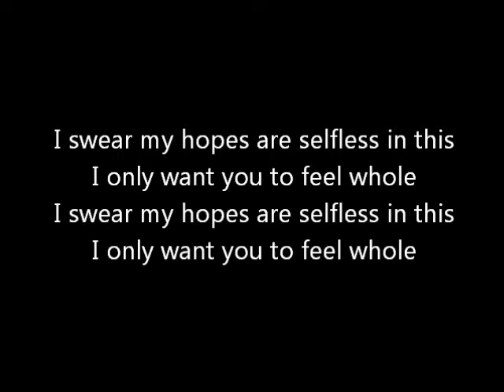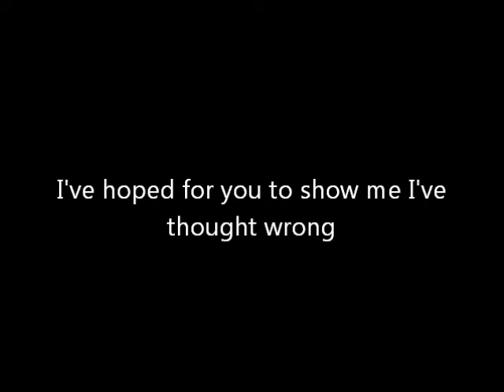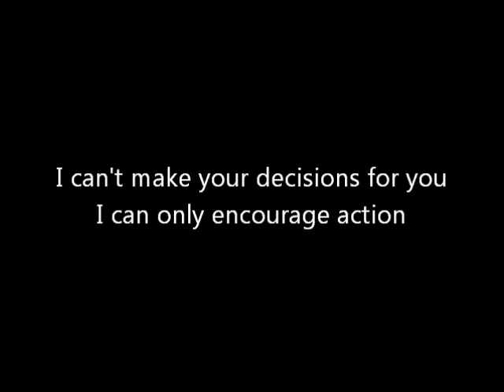We Came As Romans - I Can't Make Your Decisions For You - Lyrics